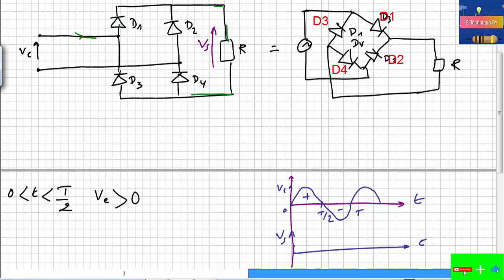Redressement monophasé double alternance en pont de Graetz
Nous allons étudier le redressement double alternance avec un pont à
quatre diodes (pont de Graëtz
Redressement double alternance-pont de graetz
diode Normale - Pont de Graetz - Redressement avec 4 diodes
La Diode pont de Graetz
(redressement Double alternance 4 Diodes)
Le redressement non commandé, monophasé, et double alternance pont de graetz
.Exercice corrigé - problème pont tout thyristors monophasé - part1
redressement double alternance + filtrage fonctionnement
redressement double alternance avec filtrage
compte rendu tp redressement et filtrage
redressement et filtrage exercices corrigés